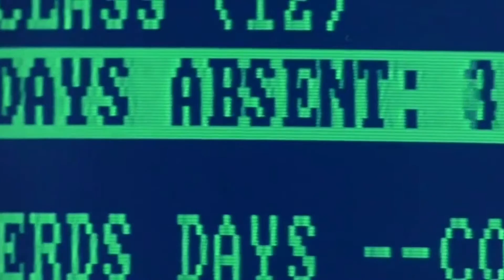80's Films Video Mash up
Hey Guys, I made this video for Art purposes, a tribute to 80's films, and fun. I Immediately Disclaim All video Content and the music in the background. I mixed up a bunch of famous  80's movies with the song from an underrated Artist "Jon Bellion - 80's Films" Here's the original song of 80's Films

 Give him full credit and check out his music cause he's awesome.

P.S. The following is all the movies used in the video

Director: John Hughes
Screenplay: John Hughes
Producers: John Hughes, Ned Tanen, Michelle Manning

Screenplay: John Hughes

Artist: John Alvin
Director: Steven Spielberg
Screenplay: Melissa Mathison

Director: Richard Donner
Story by: Steven Spielberg
Screenplay: Chris Columbus
Producers: Richard Donner, Harvey Bernhard

Ghostbusters (1984)
Director: Ivan Reitman
Screenplay: Dan Aykroyd, Harold Ramis, Rick Moranis

Director: Irvin Kershner
Screenplay: Lawrence Kasdan, Leigh Brackett

Screenplay: Lawrence Kasdan

Director: Rob Reiner
Story by: Stephen King
Narrated by: Richard Dreyfuss

Director: Stanley Kubrick
Screenplay: Stanley Kubrick, Diane Johnson

Director: Robert Zemeckis
Film series: Back to the Future
Screenplay: Robert Zemeckis, Bob Gale

Aliens (1986)
Director: James Cameron
Screenplay: James Cameron
Film series: Alien

Director: James Cameron
Story by: Harlan Ellison
Screenplay: James Cameron, Gale Anne Hurd, William Wisher Jr.

Pretty in Pink (1986)
Director: Howard Deutch
Screenplay: John Hughes
Producer: Lauren Shuler Donner

Director: John McTiernan
Film series: Die Hard film series
Story by: Roderick Thorp

Beetlejuice (1988)
Director: Tim Burton
Film series: Beetlejuice
Screenplay: Michael McDowell, Warren Skaaren
Story by: Michael McDowell, Larry Wilson

Director: Robert Zemeckis
Sequel: Tummy Trouble
Cast: Bob Hoskins, Christopher Lloyd, Charles Fleischer.

Screenplay: Stanley Kubrick, Gustav Hasford, Michael Herr.

Airplane!
Directors: David Zucker, Jim Abrahams, Jerry Zucker
Film series: Airplane film series
Screenplay: David Zucker, Jim Abrahams, Jerry Zucker

Scarface (1983)
Director: Brian De Palma
Screenplay: Oliver Stone
Story by: Howard Hawks, Ben Hecht, Armitage Trail

Platoon (1986)
Director: Oliver Stone
Screenplay: Oliver Stone

RoboCop (1987)
Director: Paul Verhoeven
Screenplay: Edward Neumeier, Michael Miner

Rambo first blood (1982)
Director: Ted Kotcheff
Story by: David Morrell
Screenplay: Sylvester Stallone, Michael Kozoll, William Sackheim

Say Anything (1989)
Director: Cameron Crowe
Screenplay: Cameron Crowe